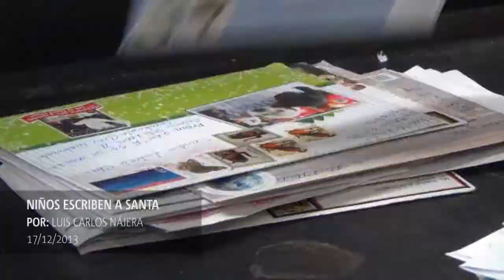Niños escriben a Santa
Santa Claus responderá de forma directa las más de tres mil cartas que le enviarán los niños guatemaltecos para el 24 de diciembre en una iniciativa impulsada por El Correo de Guatemala